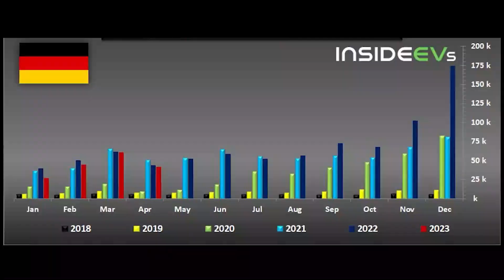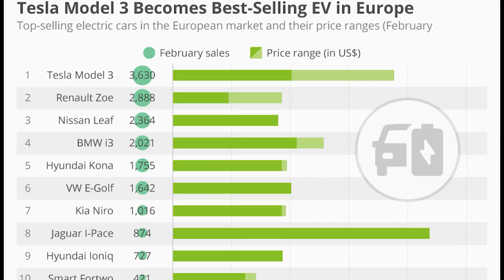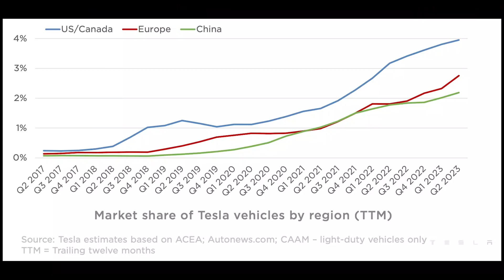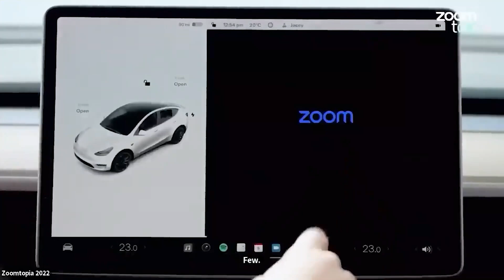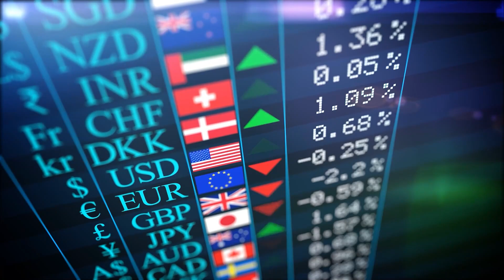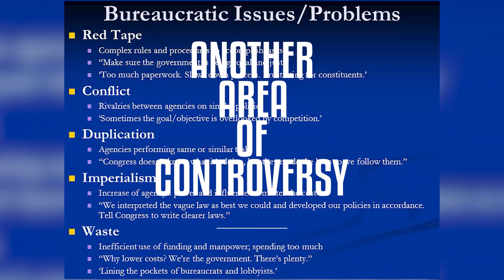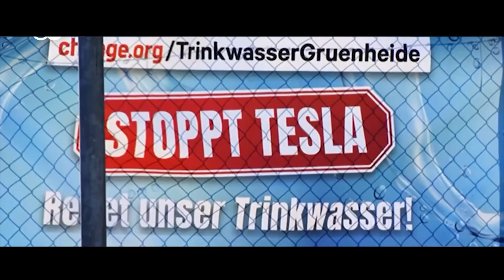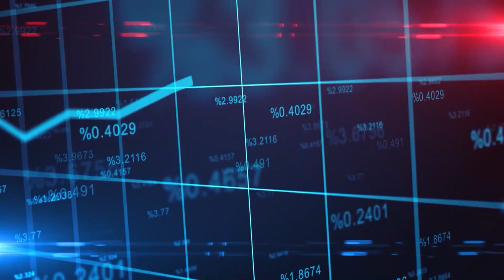Tesla's Gigafactory in Germany: A Game-Changer in the European Electric Vehicle Market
Tesla, the renowned electric vehicle (EV) manufacturer led by visionary entrepreneur Elon Musk, is in the process of building a Gigafactory in Germany. This ambitious project marks a significant milestone in Tesla's global expansion efforts, as it aims to cater to the burgeoning European EV market. The Gigafactory in Germany, located in Berlin-Brandenburg, represents Tesla's commitment to scaling up production and meeting the increasing demand for electric vehicles in the region. The choice of Germany as the location for the Gigafactory is strategic, given the country's strong automotive industry, skilled labor force, and supportive regulatory environment. With an emphasis on sustainability and green manufacturing practices, the Gigafactory in Germany is set to be a hub of innovation, research, and development, driving advancements in battery technology and accelerating the adoption of electric mobility in Europe. Tesla's Gigafactory project in Germany holds the promise of creating economic opportunities, job growth, and a positive impact on the local community, while bolstering Tesla's position as a leading player in the global electric vehicle market